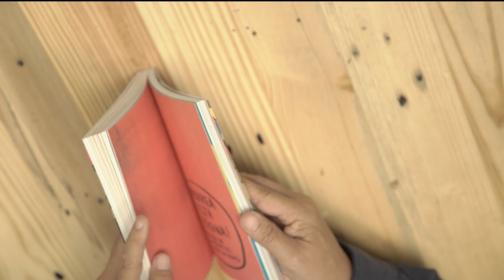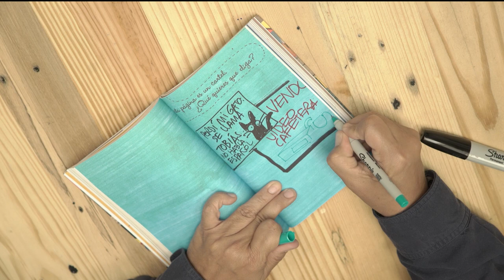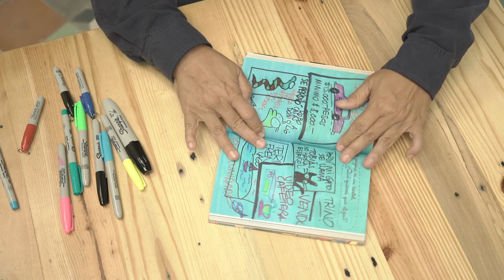Trino intervino "Destroza este diario. Ahora a todo color"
Vuelve Destroza este diario, el gran bestseller de Paidós, ahora a todo color: una edición especial que no dejará indiferente a nadie.

Puede que seas un experto destrozador y que hayas devorado uno o varios ejemplares de Destroza este diario. O tal vez esta sea tu primera vez (pst, puede que esta experiencia te cambie la vida). Sea como sea, no busques más, has encontrado el libro perfecto para destrozar.

Te presentamos el nuevo Destroza este diario, ¡ahora en una impresionante edición a todo color! Dentro encontrarás retos para pintar, romper, transformar y dar rienda suelta a tu creatividad; una mezcla de tus retos favoritos y otros completamente nuevos. Destroza este diario. Ahora a todo color te invita a destrozar en colores: mezcla pinturas para crear barro, deja que la suerte elija el tono, recorta tiras de papel de brillantes colores, y mucho más.